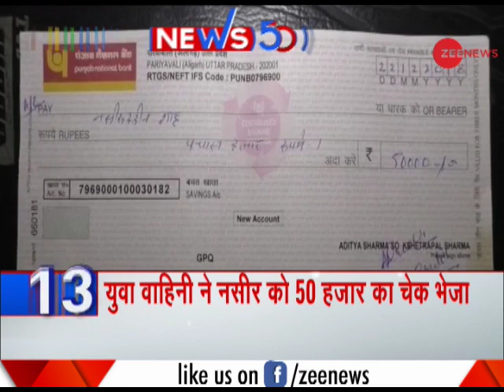News 50: Watch top news headlines of the day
This segment of Zee News brings top 50 news stories of the day. Watch this video to know more.